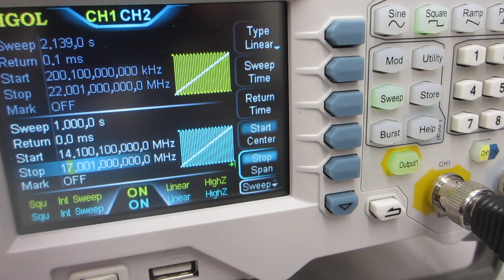共振現象と非線形現象を制御可能にする超音波伝搬システム－－共振現象と非線形現象の最適化技術－－（制御技術開発）